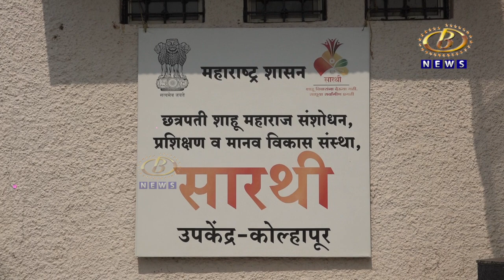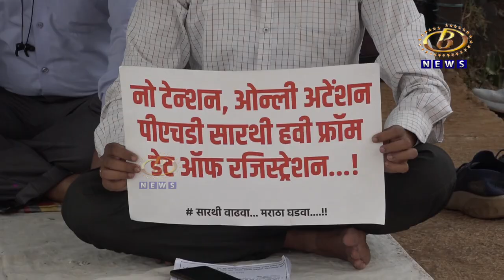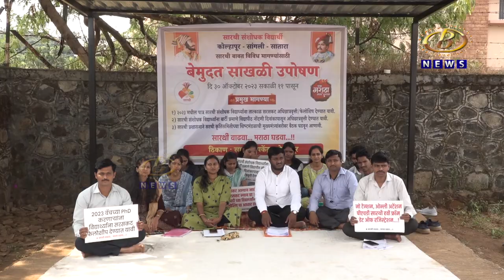बार्टी, सारथी, महाज्योती संस्थांमध्ये समान धोरणाच्या नावाखाली लाभार्थी उमेदवारांच्या संख्येत कपात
राज्यातील विविध सामाजिक घटकांच्या उन्नतीसाठी कार्यरत बार्टी, सारथी, महाज्योती संस्थांमध्ये समान धोरणाच्या नावाखाली लाभार्थी उमेदवारांच्या संख्येत कपात, संबंधित संस्थांचं अस्तित्वच धोक्यात येण्याची शक्यता